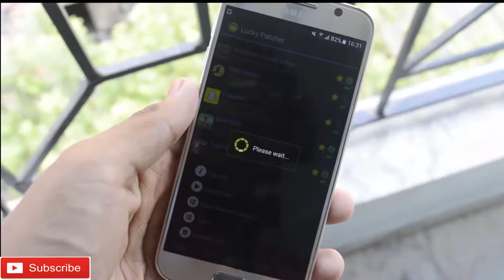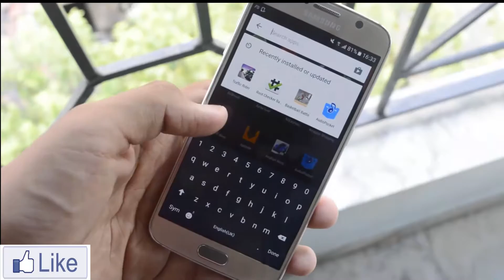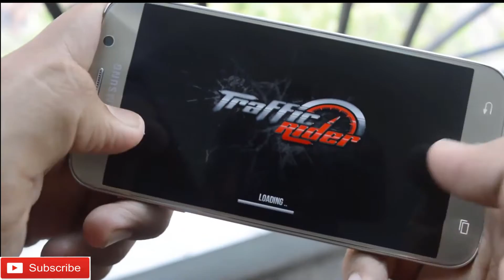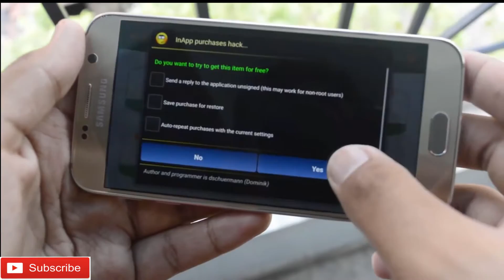Hack Android Game ( Use of Lucky Patcher ) 100%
1. Redmi 3s 2GB Version 6999

2. Redmi 3s Prime 8999 3gb

1. Redmi Note 3 11999
3. Lenovo K5 Note 3GB

2. Xiaomi Mi Max 14999
    Less than 20000
1. Vibe p1 Turbo 17949

2. Moto X Style 26,999

1. Apple iphone 7 60000
2. Apple iphone 7 Plus 72000
3. Galaxy S7 Edge 50999
4. Galaxy S7 43400
5. Huawei P9
6. Asus Zenfone 3 Deluxe 49999

7. iPhone 6s 41000
8. iPhone 6s Plus 16GB 63084

Samsung Evo 32 GB MicroSDHC Class 10 48 MB/s Memory Card 638
SanDisk Ultra 32 GB MicroSDHC Class 10, 600
               CONTECT NO -  post box no --Abhijit Bora p.o--- silchang  pin-782412 dist-morigaon  state--assam[ india ]